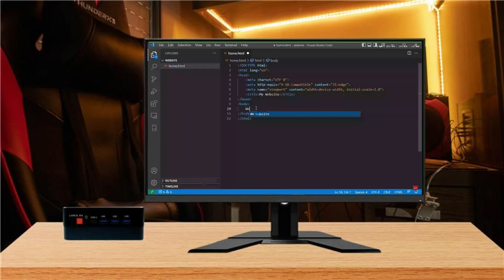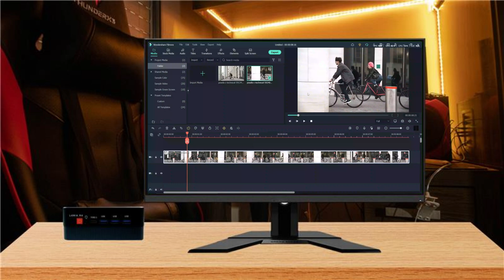Adobe, Coding, VM চালান – একদম রকেট!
Are you searching for a powerful productivity machine in a tight budget? Look no further!

Introducing the Lania R4, Bangladesh’s first Ryzen-based Mini PC featuring the Ryzen 7 4800H processor — an 8-core, 16-thread Zen 2 beast, originally designed for high-end gaming laptops.
In this video, we dive deep into:

✔️ Full specs of the Ryzen 7 4800H
✔️ Why it’s perfect for productivity, web development, programming, ML, and creative work
✔️ Gaming performance on Vega 7 iGPU
✔️ RAM & SSD upgrade potential
✔️ Unbeatable value at just ৳33,999

This is the most powerful budget mini PC available in Bangladesh. Test it yourself at our Experience Center in Mirpur Shopping Center, Level 11, Mirpur-2, Dhaka.